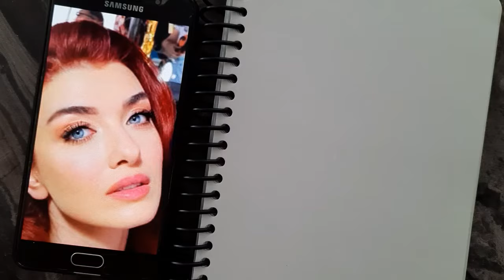Portrait Drawing Tutorial: Step-by-Step Sketching Guide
Here are the steps for sketching a portrait:

1. Start by sketching the basic lines representing the face. Determine the eye level and consider the proportions of the face.

2. Identify the positions of the eyes, nose, and mouth. This step is crucial for establishing the fundamental features of the face.

3. Draw the main lines outlining the head and neck. Pay attention to details such as the position and width of the neck.

4. Outline the general shape of the hair. Consider the movement and style of the hair to enhance your drawing.

5. Think about the shadows on the face to add depth to your drawing. Shadows under the eyelids, nose, and under the chin are important details.

6. Ensure that the eyes, mouth, and eyebrows contribute to the expression of the portrait. Emphasize expressions that help establish an emotional connection.

7. Make corrections and adjustments to the initial sketch. Check and balance facial proportions as needed.

8. Enhance your drawing by adding details such as the iris of the eyes and individual eyebrow hairs.

9. If you plan to include a background, decide on an appropriate setting at this stage.

10. Lastly, personalize the portrait by incorporating your unique style. Experiment with different drawing techniques or color usage to give it an original touch.